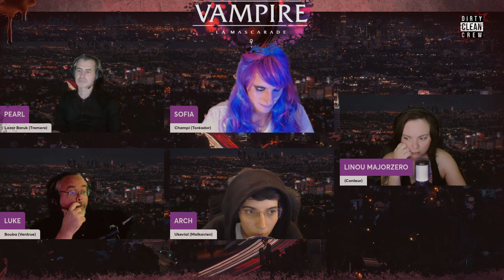L.A By Night épisode 4 : Dr. Mortius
Suivez, likez, partagez, commentez : on a besoin de vous !

Générique 00:00:00
Chill & Intro 00:04:46
Résumé des épisodes précédents 00:10:21
Interroger Moïra 00:30:04
Le Deal 00:59:45
Frères Maudits 01:17:22
La Maison Carna 01:30:26
L'Eglise Universelle 01:54:48
Les Enfants Terribles 02:08:34
Contact 02:55:34
Sluts 03:06:03
Une Mère Aimante 03:29:28
Fin & Papotages 03:38:22